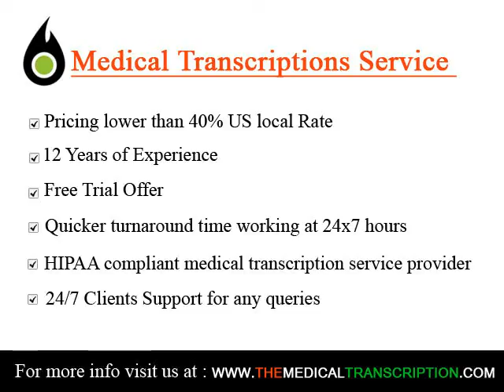Medical Transcription Services in Epping Forest